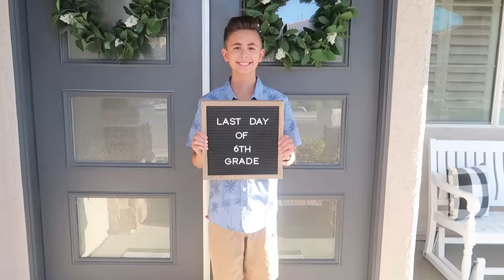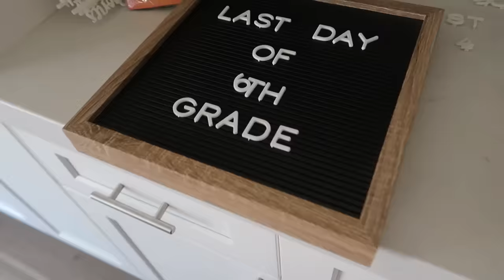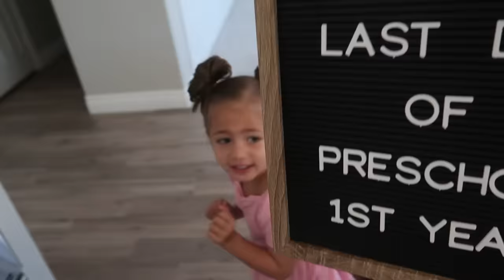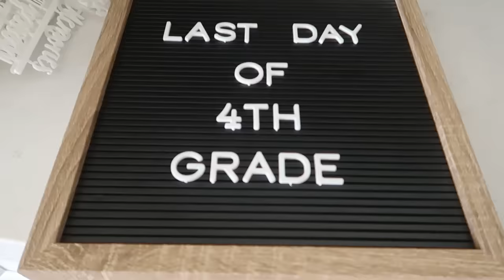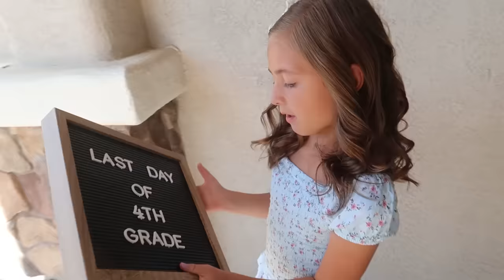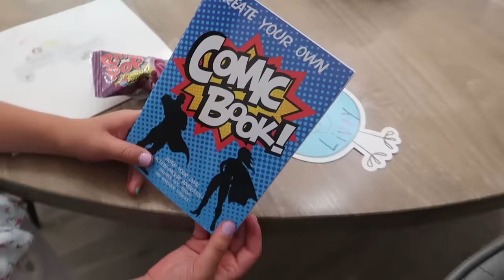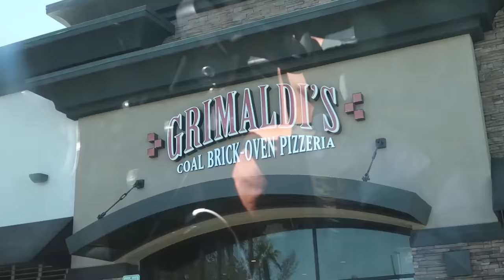IT'S THEIR LAST DAY OF SCHOOL! | CELEBRATING WITH AN END OF SCHOOL YEAR PARTY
Last day of school 2022! Summer is here!